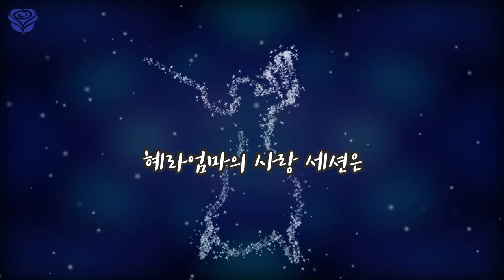💗사랑세션💗에 대한 이야기... (feat. 영신아가)